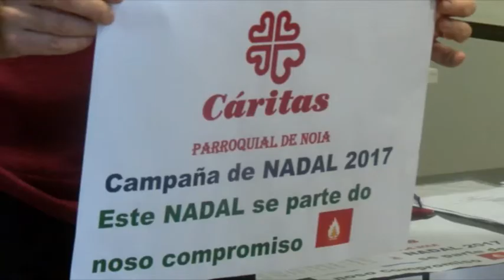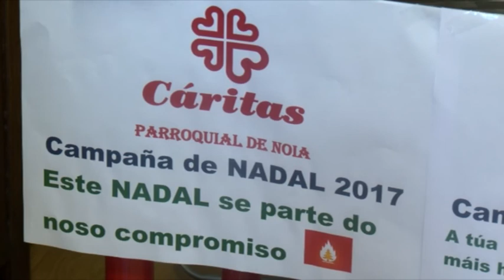Campana Nadal Cáritas Noia111217